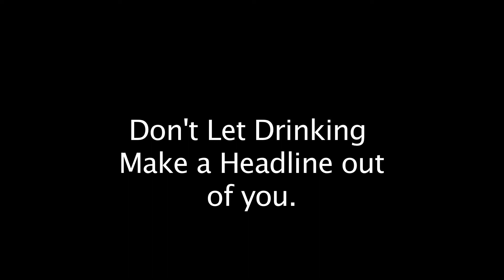Headlines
Healthy Safe Drug Free